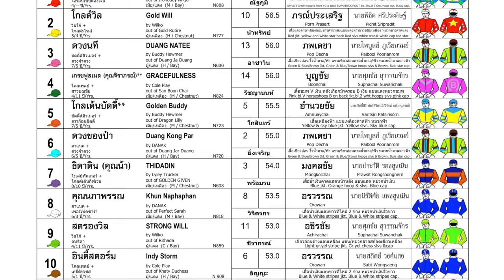GRACEFULNESS wins! - 12/10/2024 - Race 10 - Country Bred Division 3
Bangkok, Thailand - GRACEFULNESS wins! - 12/10/2024 - Race 10 - Country Bred Division 3